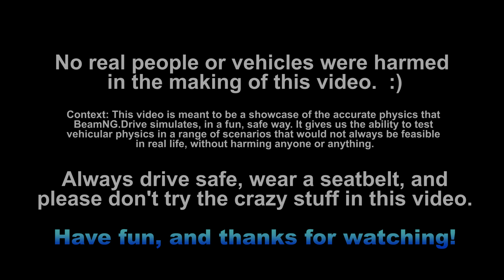ROAD HAZARD CRASHES #1 - BeamNG Drive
Hi guys, this Road Hazard Crashes #1 - BeamNG Drive Video 293. The start of a new series, if you guys like it enough. ;)  I know that bus crash in car jump arena isn't a road hazard, but LOL, who cares, it's fun. If you like this series and you'd like to see more, please press the like button to let me know, so I can make more!

★★★ My new upload Schedule & Time : Every Tuesday - Sunday at 6AM PT / 9AM ET / 1PM UTC

The next video will be up tomorrow.

Will It Still Drive? Series

Title: Don't Fight It by Melano from Don't Fight It

Title: Mountains (feat. Veela) by Rameses B from Monstercat - Best of 2015

PC SPECS:

Gigabyte P57Xv6-PC3D Laptop:
Intel Core i7-6700HQ @ 3.5Ghz
NVidia GTX 1070 8GB GDDR5
16GB DDR4 2133Mhz Ram
256GB SSD
2 x 1TB 7200RPM HDD
Windows 10 Pro
Recording Software : Action! by Mirilis

Here are my favourite BeamNG YouTubers - these guys have been a huge inspiration to me: